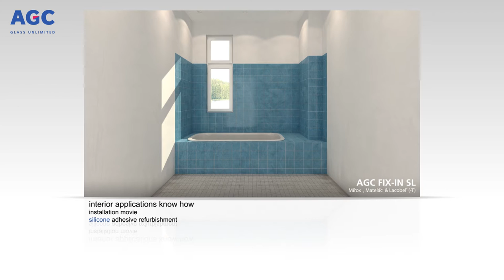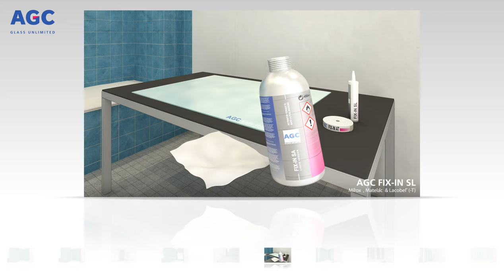AGC FIX-IN glass bonding solution – refurbishment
The FIX-IN solution is a complete range of glass bonding products developed by AGC Glass Europe to ensure a correct installation of its decorative glass (painted glass, mirrors), including silicone, primer, adhesive, surface activator and touch-up paint.
You want to renovate your home with AGC decorative glass? Watch the video and see how to install it.